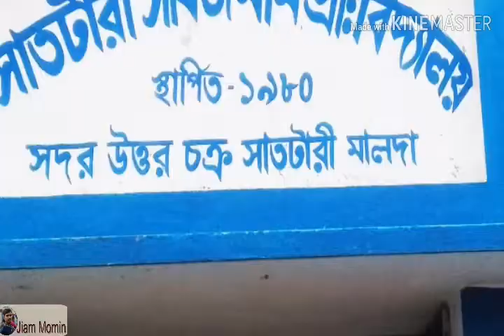Sattari, Malda (Village)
Sattari is a village in Malda district of the state of West Bengal, India. It is the 4th-most-populous village and 32nd-biggest village by area in the English Bazar development block of the district. Sattari is known for producing mango supply, lace, and carpet work.